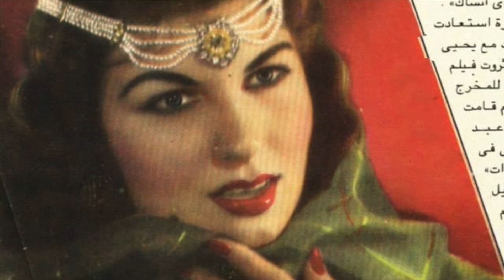جنون الحب .. فاتنة المعادي التي تخلت عن كل شئ من أجل حبيبها النجم الشهير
تعرف علي أهم المحطات في حياة فاتنة المعادي زوجة الفنان والمطرب الكبير محمد فوزي